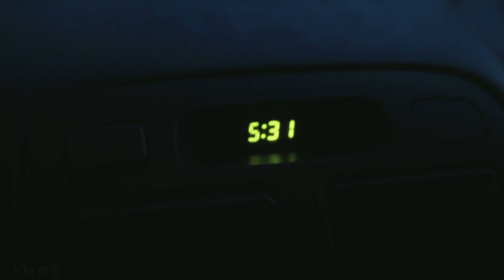Filming + VLOG update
📬 snail mail is cool too:

USA

🎧 MUSIC 🎧

❓QUESTION OF THE DAY❓what should be the first question I ask her?

GEAR
1. Canon 7D Mark I & Canon 5D Mark III
2. Rode Video Pro Mic
3. SYRP Genie (time-lapse) & Magic Carpet Slider
4. DJI PHANTOM 4 (was stolen)

Cya tomorrow.